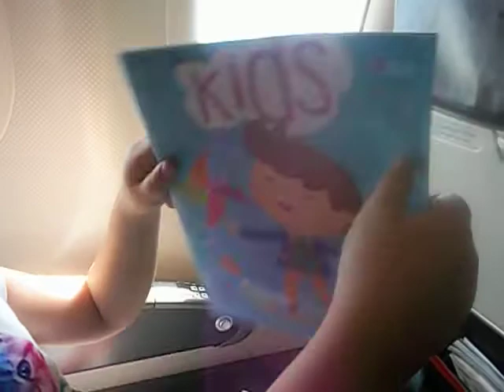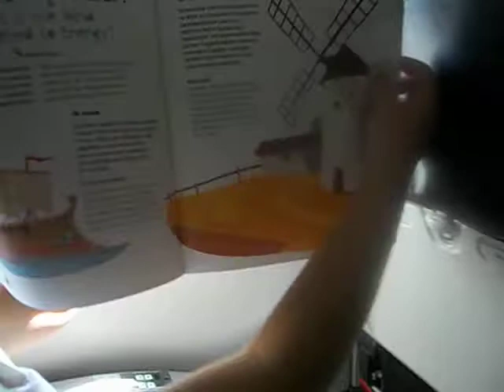zonguldak havaalanı,THY hediye edilen çocuk dergisini kızım tanıtımını yaparken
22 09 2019 zonguldak çaycuma havaalanı,THY uçak personelinin hediye edilen çocuk dergisini kızım tanıtımını yaparken.